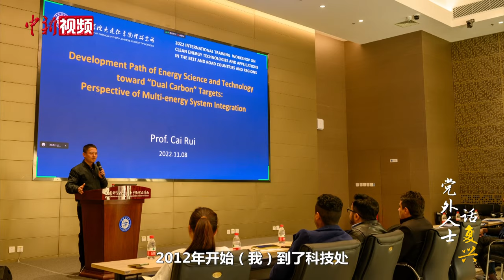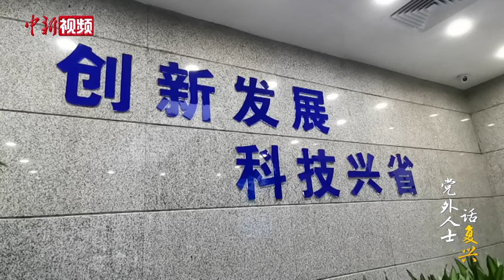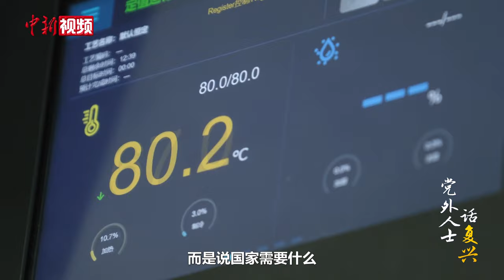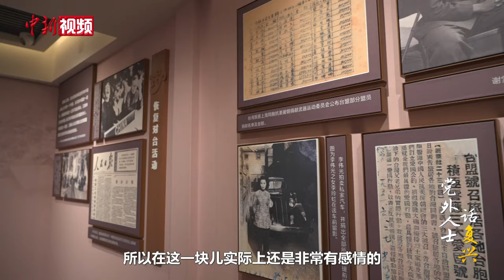党外人士话复兴｜辽宁省科技厅厅长蔡睿：化生万物 学以致用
“化生万物、学致无穷”，化学的无穷魅力吸引蔡睿走上了科研的道路。在留学归国后，蔡睿先后在中科院大连化物所、辽宁省科技厅工作，他不仅完成了科研工作者到管理者的身份转变，也见证了国家科技事业的飞速发展。作为台盟中央常委、辽宁省科技厅厅长，蔡睿积极推动科技创新和产业创新深度融合，助力科技创新与成果转化。他感受到回国的十几年正是“正当其时，恰逢其势”，祖国才是施展自己才华的地方，要用科技成果为国家和人民作出更大的贡献。